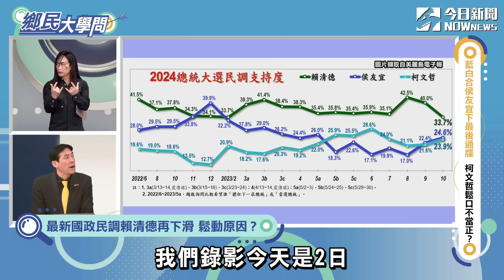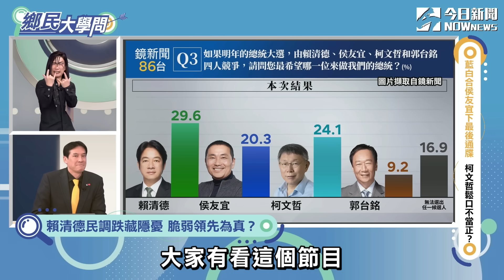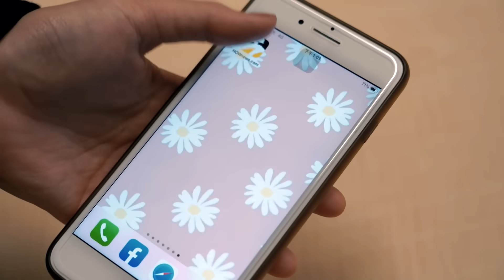《鄉民大學問EP.13》字幕版｜"侯韓"配組合成形？黃暐瀚大預言！世上最不願藍白合的是他！口譯哥爆民進黨最怕這樣配！接棒閃靈中正萬華選區 于美人曝為何不加入民眾黨｜NOWnews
《鄉民大學問EP.13》
本周郭子乾扮演“閃靈肥迪”🤟🏼嗆于美人要來搶飯碗💥！
于美人駁賣房選立委：當時口誤
柯侯談不攏！＂侯韓配＂機率大增！能打贏＂賴蕭配＂？
黃暐瀚直言韓國瑜致命弱點是這個！
✨更多精彩內容都在NOWnews《鄉民大學問》千萬不要錯過✨